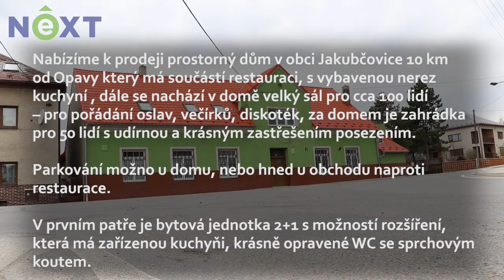Nabízíme k prodeji RD s restaurací v obci Jakubčovice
Zaujala Vás tato nabídka? Více info ZDE